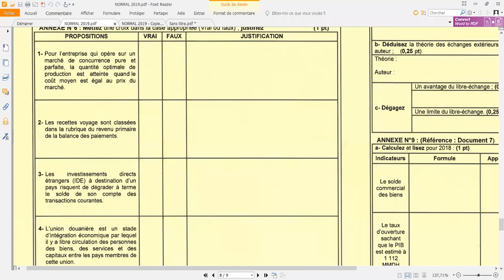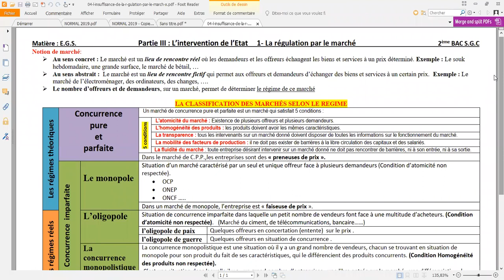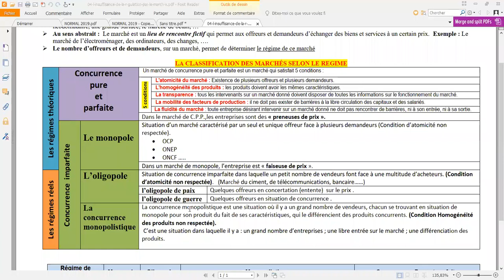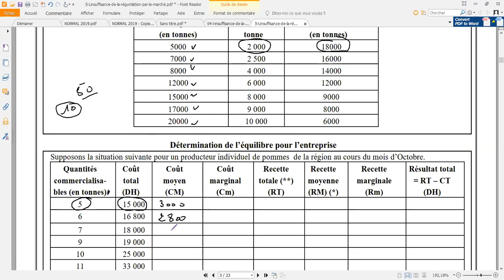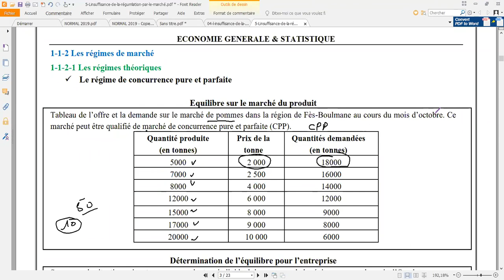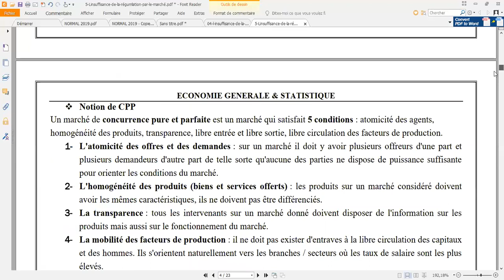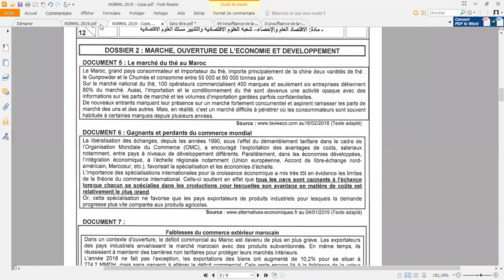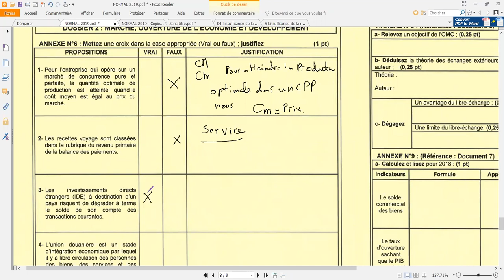2bac eco national économie session normale 2019 Annexe 6 CLASSIFICATION MARCHÉS SELON LE REGime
2bac eco national économie session normale 2019 Annexe 6 LA CLASSIFICATION DES MARCHÉS SELON LE REG
Notion de marché:
 Au sens concret : Le marché est un lieu de rencontre réel où les demandeurs et les offreurs échangent les biens et services à un prix déterminé. Exemple : Le souk
hebdomadaire, une grande surface, le marché de bétail, …
 Au sens abstrait : Le marché est un lieu de rencontre fictif qui permet aux offreurs et demandeurs d’échanger des biens et services à un certain prix. Exemple : Le
marché de l’électroménager, des ordinateurs, des changes, ….
 Le nombre d’offreurs et de demandeurs, sur un marché, permet de déterminer le régime de ce marché
LA CLASSIFICATION DES MARCHÉS SELON LE REGIME
Les régimes théoriques
Concurrence
pure
et
parfaite
Un marché de concurrence pure et parfaite est un marché qui satisfait 5 conditions :
5 conditions
L'atomicité du marché : Existence de plusieurs offreurs et plusieurs demandeurs.
L'homogénéité des produits : les produits doivent avoir les mêmes caractéristiques.
La transparence : tous les intervenants sur un marché donné doivent disposer de toutes les informations sur le fonctionnement du marché.
La mobilité des facteurs de production : il ne doit pas exister de barrières à la libre circulation des capitaux et des salariés.
La fluidité du marché : toute entreprise désirant intervenir sur un marché donné ne doit pas rencontrer de barrières, ni à son entrée, ni à sa sortie.
Dans le marché de C.P.P.,les entreprises sont des « preneuses de prix ».
Concurrence imparfaite
Le monopole
Situation d’un marché caractérisé par un seul et unique offreur face à plusieurs demandeurs (Condition d’atomicité non
respectée).
 OCP
 ONEP
 ONCF …..
Dans un marché de monopole, l’entreprise est « faiseuse de prix ».
Les régimes réels
L’oligopole Situation de concurrence imparfaite dans laquelle un petit nombre de vendeurs font face à une multitude d’acheteurs. (Condition
d’atomicité non respectée). (Marché du ciment, de télécommunications, bancaire……)
l’oligopole de paix Quelques offreurs en concertation (entente) sur le prix .
l’oligopole de guerre Quelques offreurs en situation de concurrence .
La
concurrence
monopolistique
La concurrence monopolistique est une situation où il y a un grand nombre de vendeurs, chacun se trouvant en situation de
monopole pour son produit du fait de ses caractéristiques, qui le différencient des produits concurrents. (Condition Homogénéité
des produits non respectée).
C’est une situation dans laquelle il y a : un grand nombre d’entreprises ; une libre entrée sur le marché ; une différenciation des
produits.
Régime de
marché Monopole Oligopole Monopolistique Concurrence Pure et parfaite
Nombre
d’offreurs Un seul Quelques Nombre important avec produit non homogène (différencié)
(Condition Homogénéité des produits non respectée).
Nombre important avec produit homogène